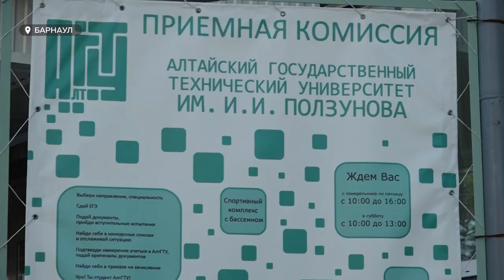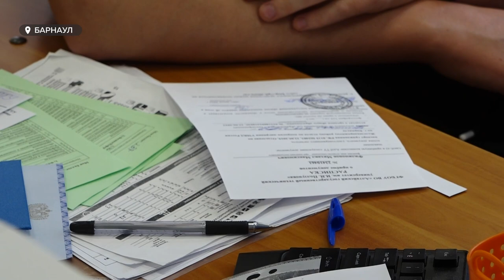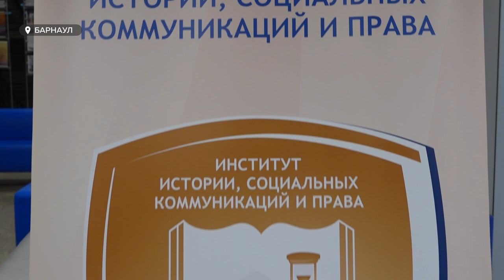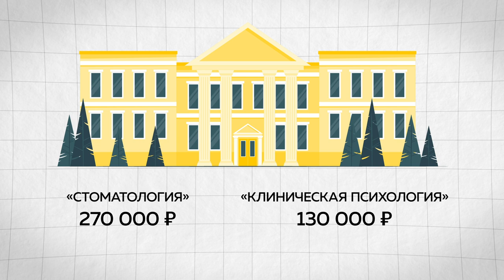"Почти студенты". В вузах Алтайского края завершили прием документов на бюджетные места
Всего приняли почти 50 тысяч заявлений от абитуриентов. Их обработают к середине августа. Как отметили в Министерстве образования и науки, число бюджетных мест, по сравнению с прошлым годом, увеличилось на 4%. Как прошла приемная кампания? И какие направления, по предварительным итогам, самые востребованные в этом году?